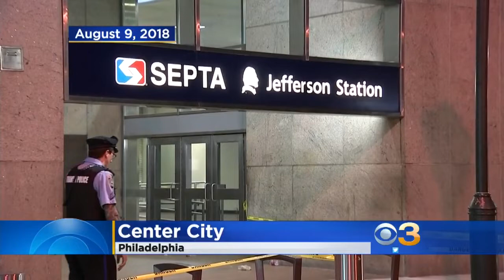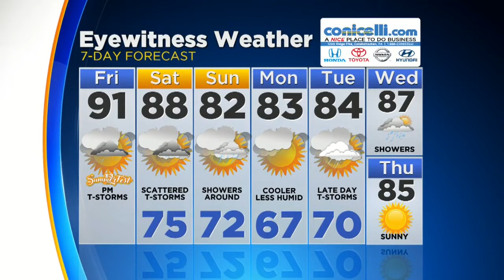Digital Brief: Aug. 17, 2018 (AM)